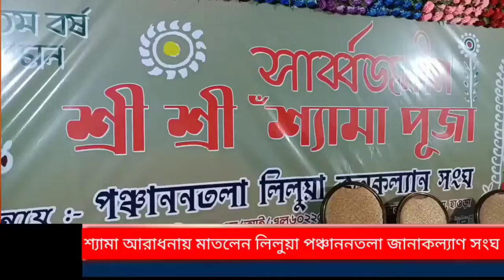পঞ্চানন তলা লিলুয়া জনকল্যাণ সংঘের পুজো ২০২২